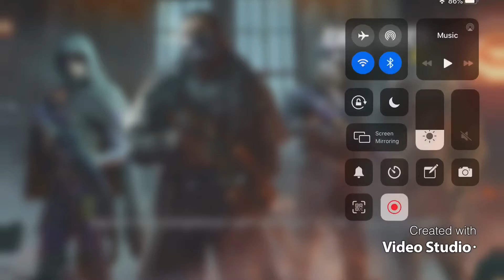Halloween Season Domination Gameplay | COD Mobile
Hello, here on my channel we play all kind of games and in this video it is a gameplay, and in certain games there are tips or just plain gameplay as you can watch me play ranked in call duty mobile.